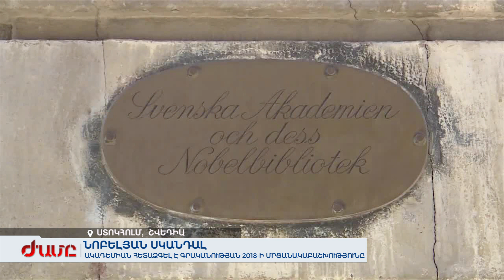Ակադեմիան հետաձգել է գրականության 2018-ի մրցանակաբաշխությունը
Հոլիվուդյան սեքս-սկանդալները համաճարակի պես տարածվում են հեղինակավոր այլ կառույցների վրա: